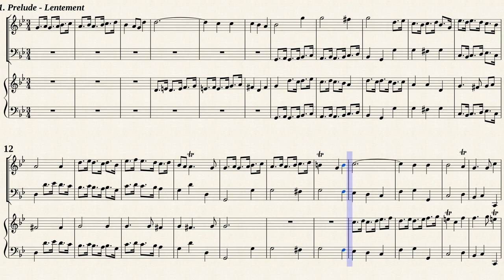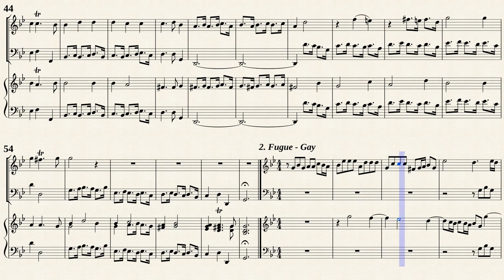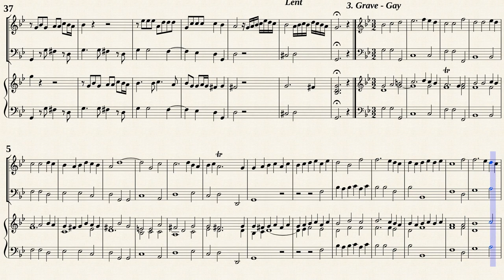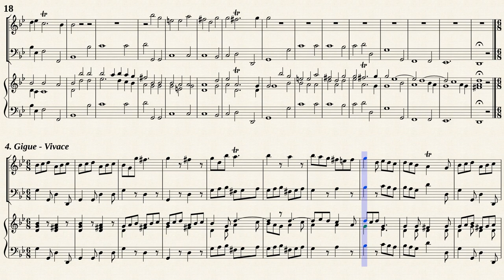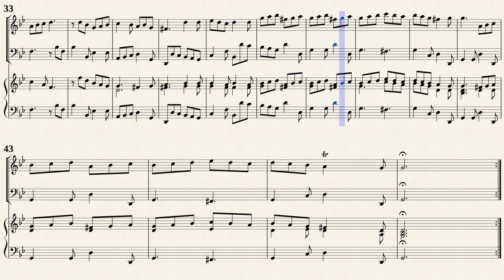Hotteterre, J.M. _ Trio Sonata Op.3 No.1 in g-minor [A, Viol, Hch]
Sonata No.3 in g-minor
from " 6 Trio Sonatas for 2 Treble instruments and Continuo, Op.1 "
Transposed for Recorder and Continuo from MSLP#249742 PDF file.